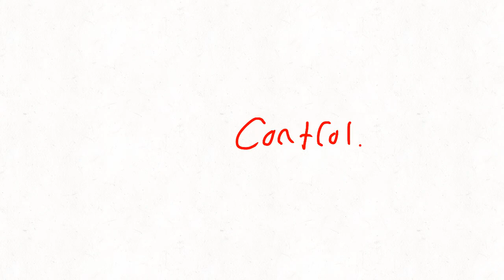Hansel Meme (rushed LMAO) original: @SWITZERRWOA , @chiwerchiwerfriend6707 (i think)